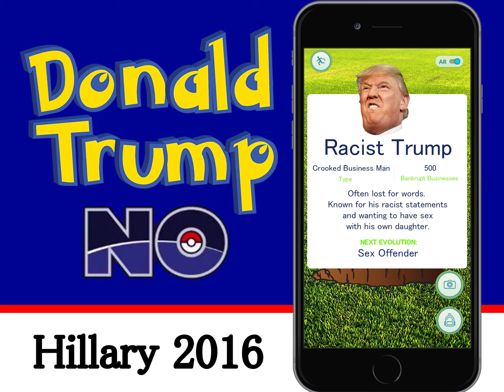Pokemon Go Hillary Clinton — Racist Trump No! (Pokemon Go parody)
Hillary FIRES back at Donald Trump!